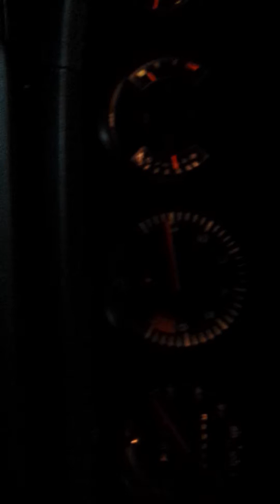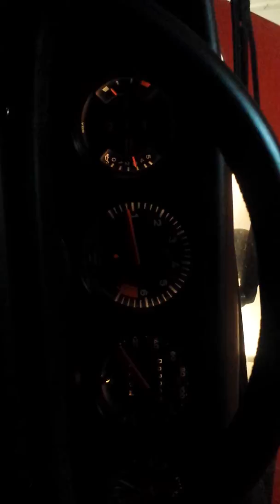1987 porsche still cutting out